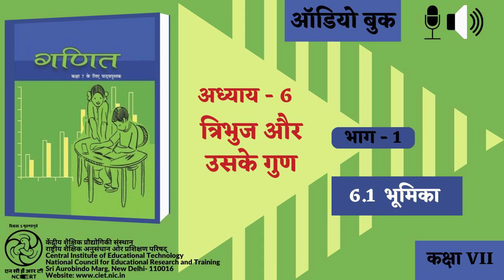Adhyay-6 Tribhuj aur uske Gun : Bhag-1 : 6.1 Bhoomika